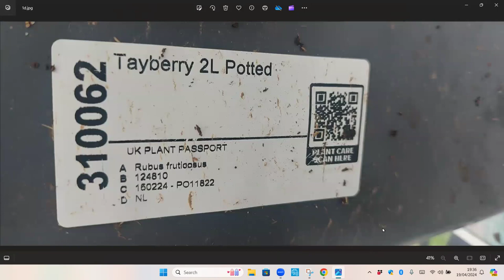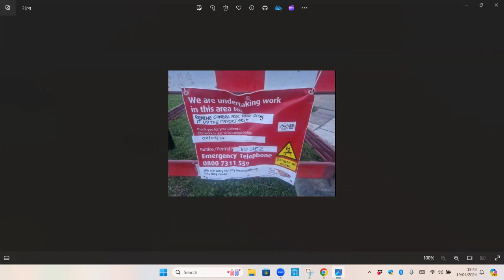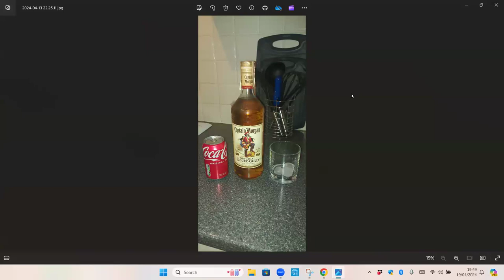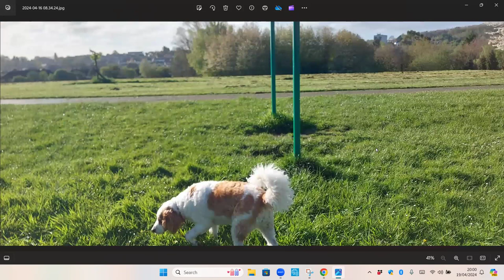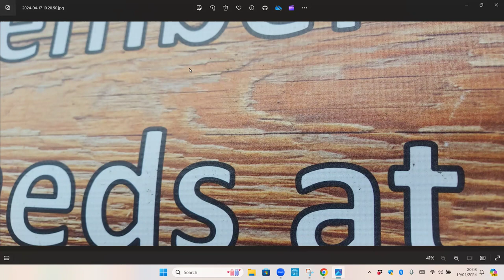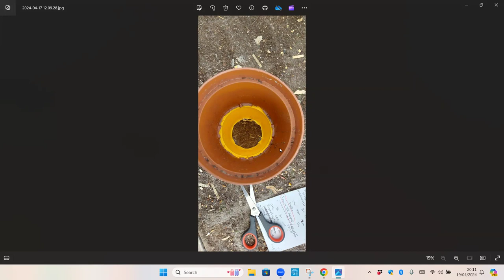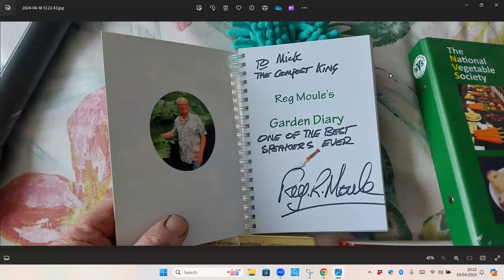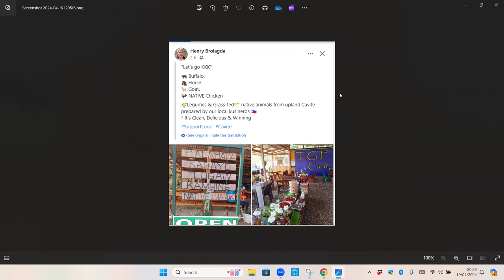Zoom sesh Fri 19th April 2024.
everything gardening